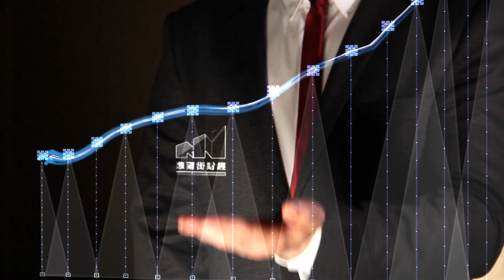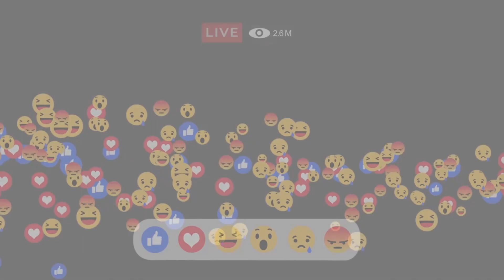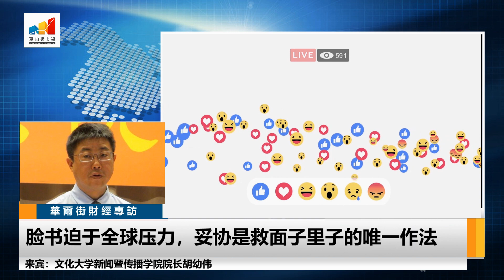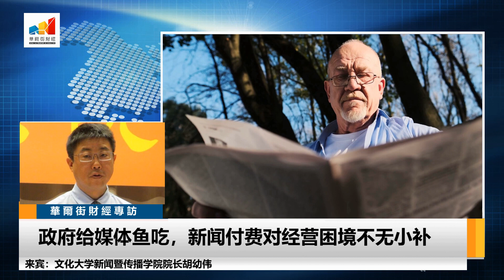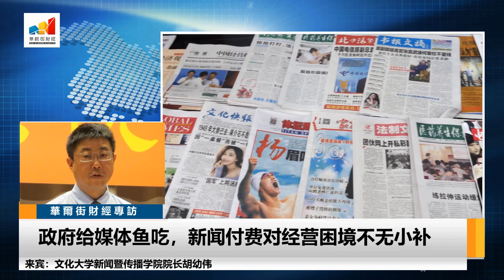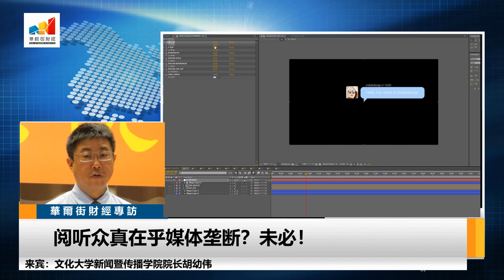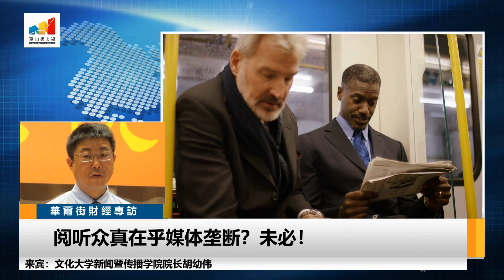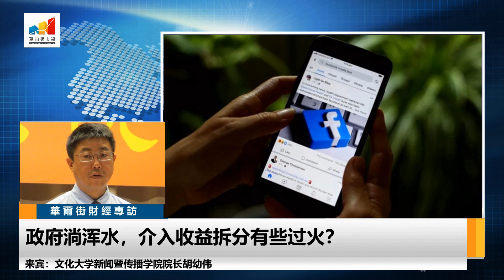脸书以战逼和澳洲政府，没多少好日子可过；政府介入收益拆分过火了？传统媒体被脸书颠复的不成样，眼红社交巨头捞钱；观众在乎媒体垄断？未必！专访文化大学新闻学院院长胡幼伟∣华尔街财经专访（20210228）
近来一起闹得风风火火的新闻付费之争，脸书最后跟澳洲政府和谈了，不淡重新推送澳洲新闻，还跟新闻集团达成协议，为报导付费。您觉得脸书为何妥协？是屈服在澳洲政府的公权力下，还是它得到了它想要的东西？这样的付费方式，对于目前经营陷入困境的传统媒体是否真的有所帮助？虽然外界普遍不满脸书这些科技巨头的垄断，但是在这次的事件中，澳洲政府透过强制的手段来要求收益拆分，也引起「政府介入市场运作」的质疑。在反垄断跟介入市场运作这天秤的两端，公权力该如何权衡拿捏？

华尔街财经专访邀请到台湾的文化大学新闻暨传播学院院长胡幼伟，来为观众深度剖析这起新闻付费之争，掌握最尖端的新闻观点。